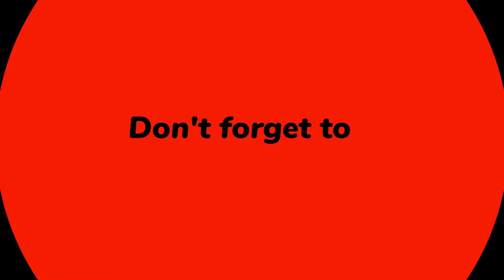How To Get Fear Emote - Lost Ark